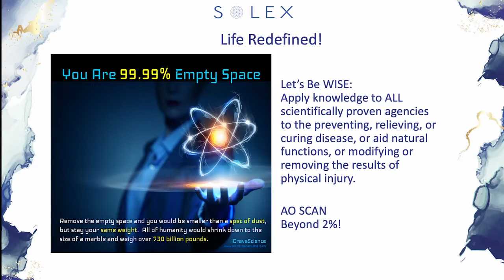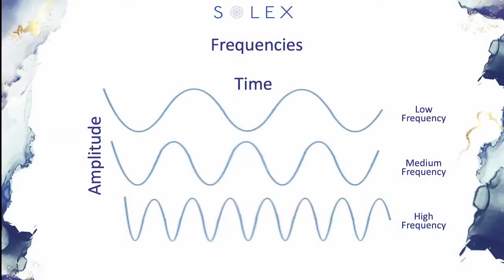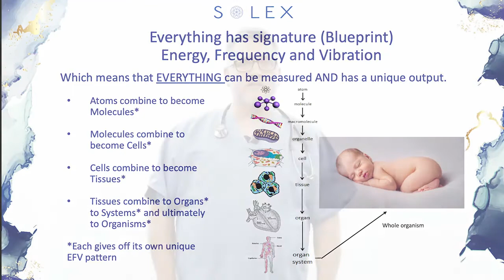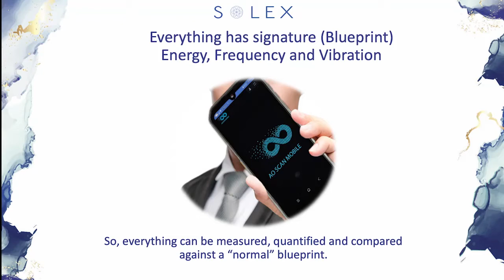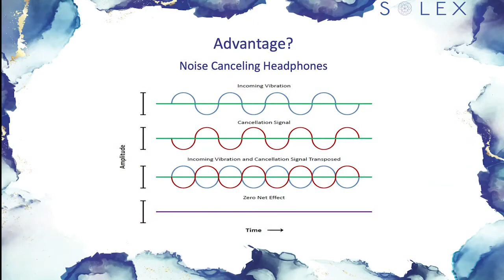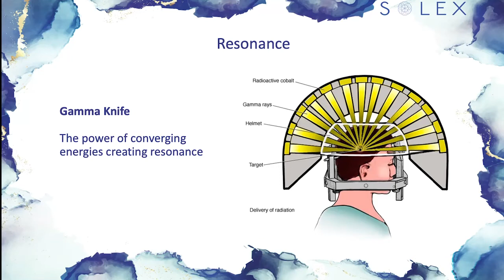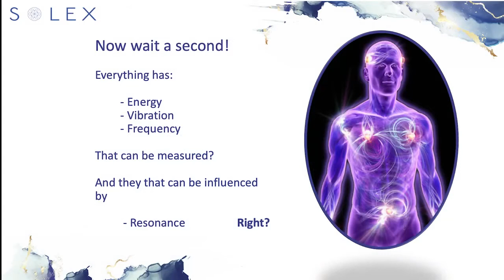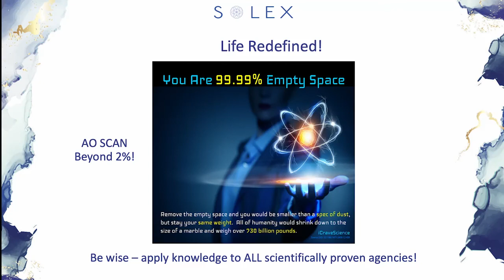AO Scan Mobile Dr. Earl explains How it Works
Scientist have identified 120 thousand frequencies in the human body and they are the same in all healthy bodies. The AO Scanner measures the frequencies in and of your body and compares them to the healthy frequencies identified by scientist.

When frequencies don’t match the perfect frequencies, your body has imbalance or illness. The AO Scanner helps brings the bodies frequencies back into balance by optimizing them with sound.

Get Started Today! Call Freedom at: 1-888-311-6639